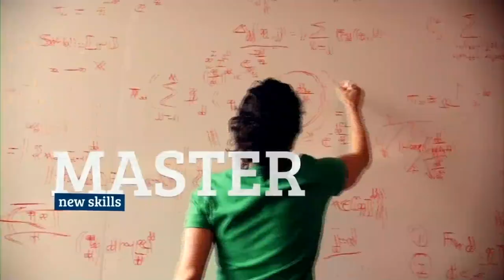EducationUSA | Exploring Community Colleges (Nov. 2016)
This program features Alfred Boll, representing EducationUSA in the Bureau of Educational and Cultural Affairs at the United States Department of State, Dr. Anize Appel is the Assistant Director for the Center for International Education at the Northampton Community College located in Bethlehem, Pennsylvania, Heidi Russell-Kalkofen is the International Student Coordinator at Montgomery College, located just outside Washington DC, Camila Matamoros, who is a student at Montgomery College from Cali, Colombia and Kelvyn Osoria a participant in the Community College Initiative Program from the Dominican Republic. Go one step further on your journey to study in the USA!